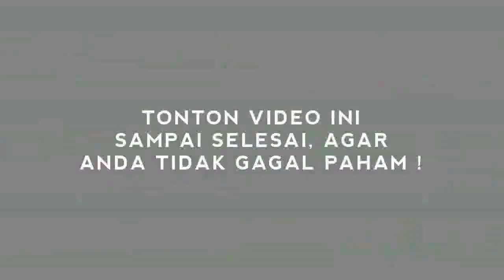GEGERR! MEGA 'N6AMUK' KE GANJAR, AMBISI MENANG !!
Ketua Umum (Ketum) PDI Perjuangan, Megawati Soekarnoputri menyampaikan ambisinya agar partai berlogo banteng moncong putih terus menjadi pemenang pemilihan umum.
Hal itu disampaikan Megawati saat memberikan sambutan di acara Hari Sumpah Pemuda yang juga dilakukan peresmian Prasasti Taman UMKM Bung Karno dan Penandatanganan 16 Kantor Partai yang diikuti oleh kader PDIP melalui virtual, Kamis sore (28/10).

Megawati mengaku bersyukur PDIP kini makin dipercaya rakyat. Hal itu terlihat pada catatan kemenangan dua kali dalam pemilu, yakni Pemilu 2014 dan Pemilu 2019.
"Dan demikian saya selalu mengatakan, apakah ada aturan bahwa kita tidak boleh menang terus? Tidak ada. Maksudnya saya boleh (partai menang terus), enggak ada yang menghalangi," ujar Megawati seperti dikutip Kantor Berita Politik RMOL.